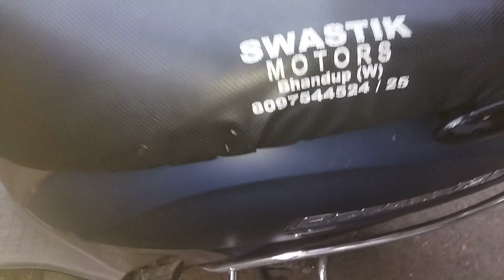17.10.2023 देखिए सनी लियोन हाई स्कूल के लिए अपने वीडियो को देखते कॉमेडी बताइए वीडियो और लड़का है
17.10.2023 देखिए सनी लियोन हाई स्कूल के लिए अपने वीडियो को देखते कॉमेडी बताइए वीडियो और लड़का है